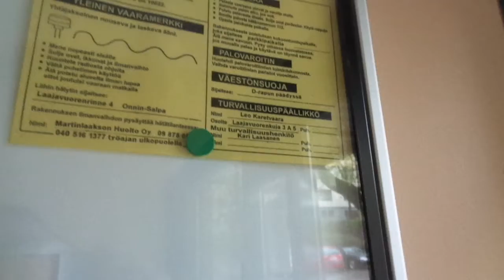Amazing Old 1971 VALMET-Schlieren Tr. Elevator @ Laajavuorenkuja 3 B, Martinlaakso, Vantaa, Finland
Location: Laajavuorenkuja / Bredbergsgränden 3 B, Martinlaakso / Mårtensdal, Vantaa / Vanda, Finland

Brand: VALMET-Schlieren
Type: Traction
Year installed: 1971 (Turning 50 years old in 2021)
Floors served: 6 (K, 1, 2, 3, 4, 5)
Serial: VS 2550
Capacity: 3 persons or 240 kg